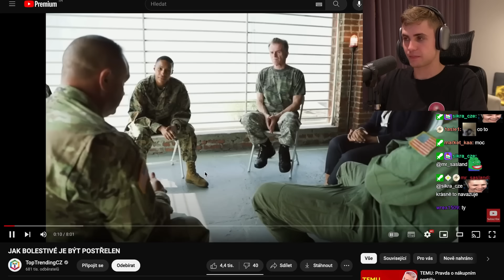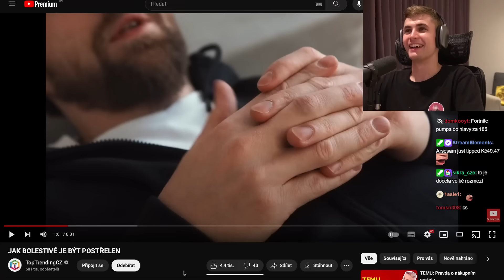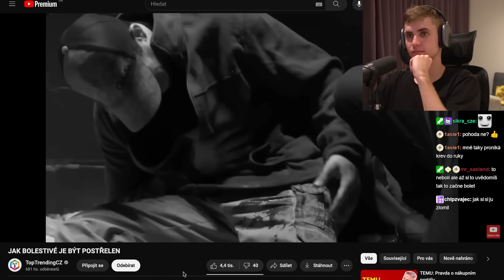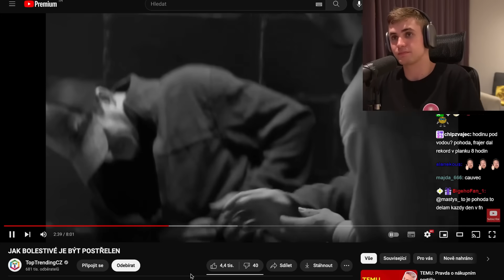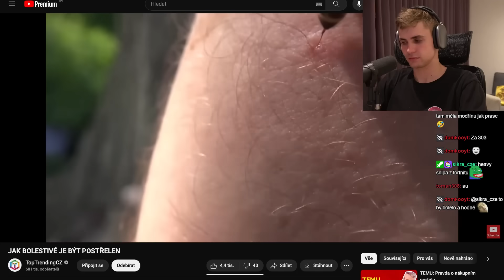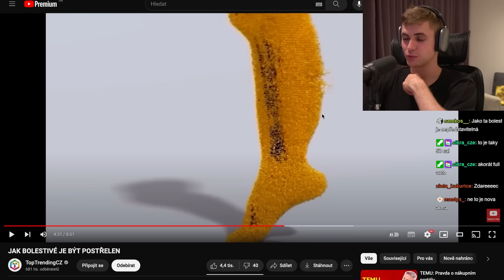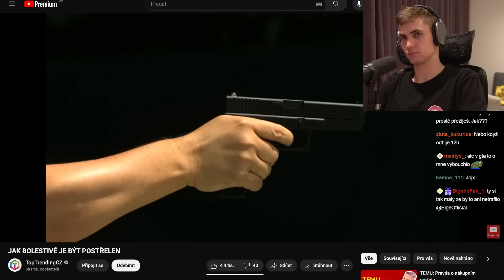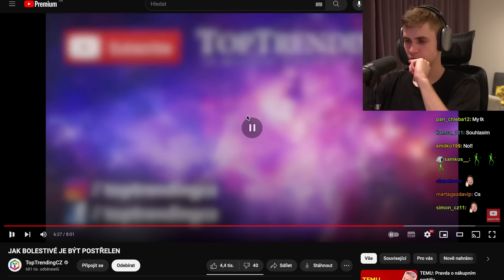Co Se Stane Když Vás Někdo Postřelí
Jak moc bolí být postřelen?